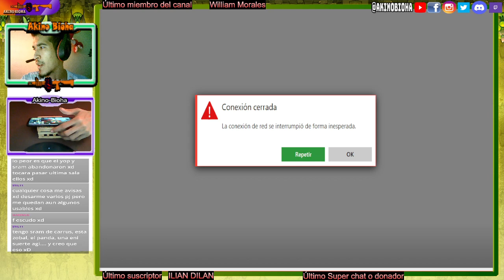Mazmorra Fuegodala Jugando con la comunidad - Dofus Touch Brutas /-- Sabadosky libre